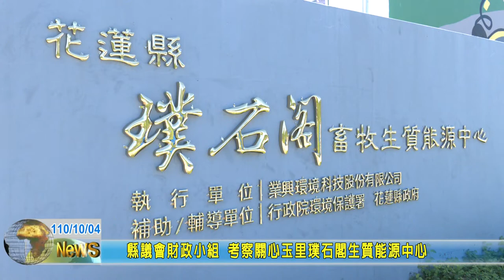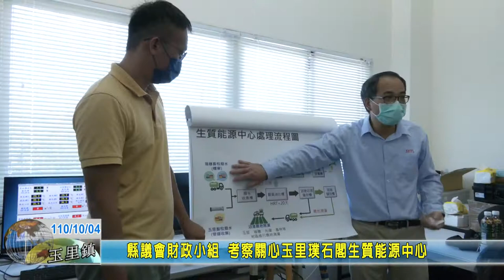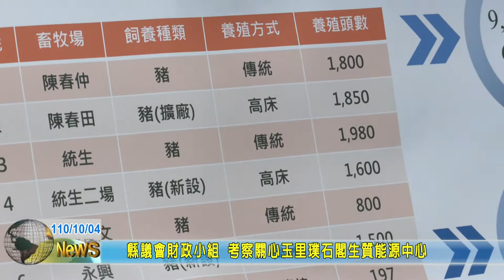20211004 03 縣議會財政小組 考察關心玉里璞石閣生質能源中心